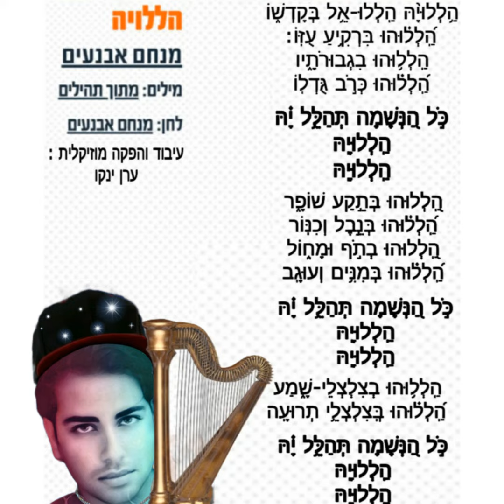הללויה - מנחם אבנעים - hallelujah - menahem avnaim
Lyrics : Psalms